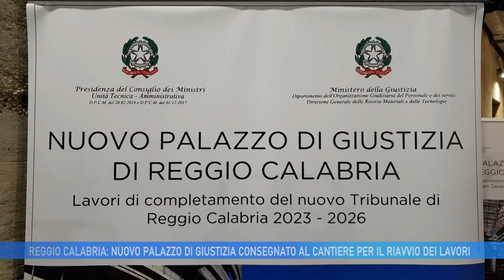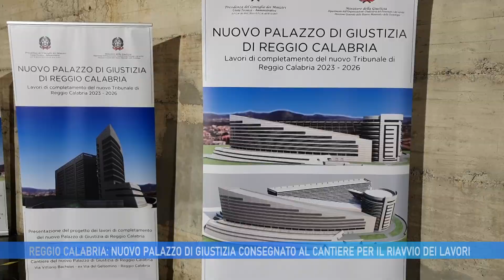REGGIO CALABRIA: NUOVO PALAZZO DI GIUSTIZIA CONSEGNATO AL CANTIERE PER IL RIAVVIO DEI LAVORI